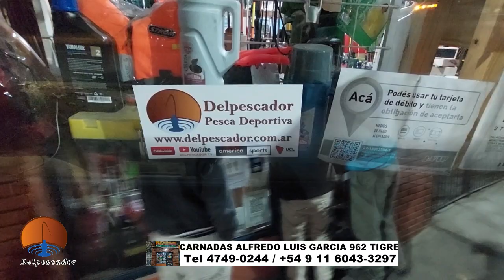MATUNGOS BOCONES DEL RIO DE LA PLATA GUIA JAVIER VILA TEL: +54 9 11 6678-2717 FACEBOOK: JAVIER VILA